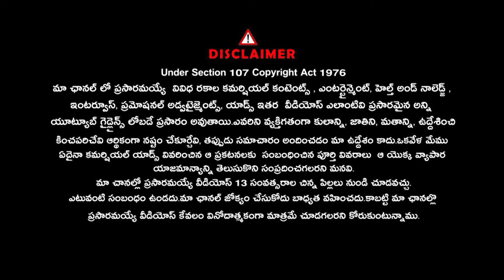Actor Surya Srinivas Exclusive Interview | PROMO | ANCHOR SUVARNA | @Signature Studios